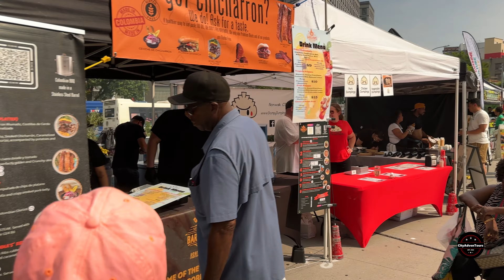Celebrating Bronx Night Market, July 6 2024 | Bronx, New York